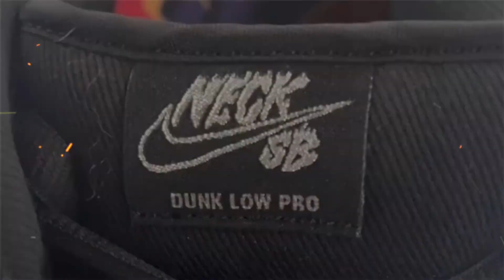Neckface x Nike SB Dunk Low Halloween